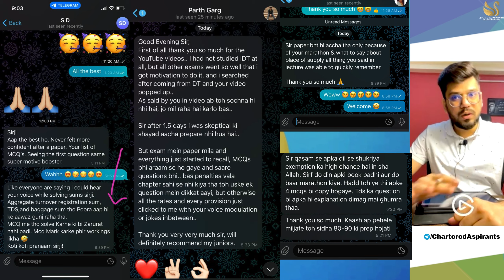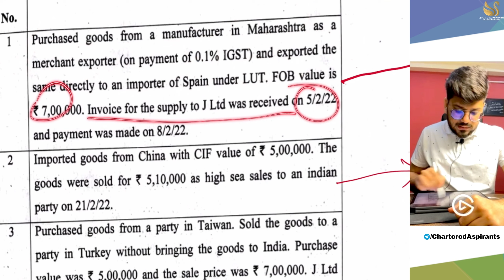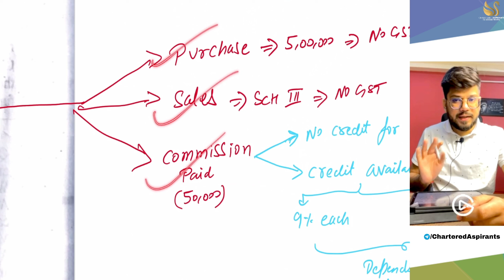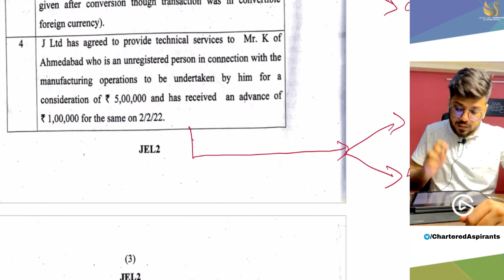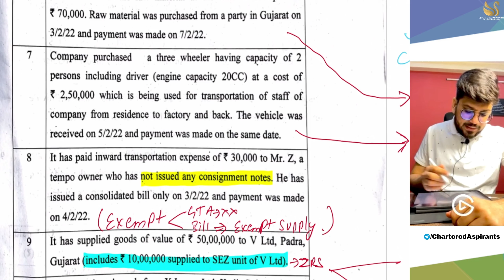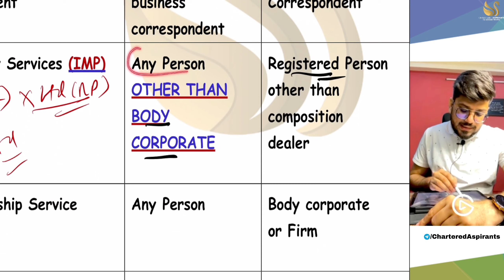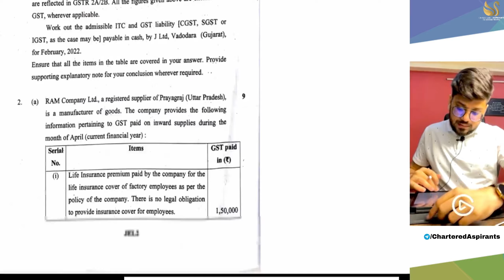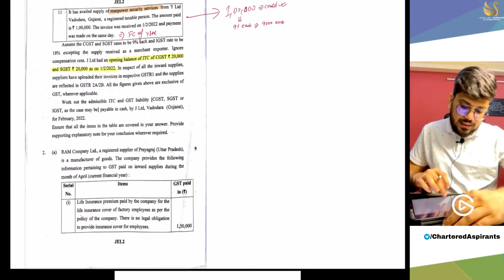CA Final Suggested IDT Nov 2022 Q1 ! Missing information ! Tips to Solve Question no. 1 ! CA Mayank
Hello friends, welcome to the video here we will be multiple possibility for solving Q1. of CA Final IDT !  GST  Full Lecture - CA Final IDT - by CA Mayank Trivedi Nov 2022
CMA Final - full conceptual Revision of CA Final IDT ( GST + Custom )  by CA Mayank Trivedi - Chartered Aspirants , CA Final CMA Final applicable for Nov 2022
IDT Marathon Revision - CS Professional , ICSI, ICMA, CS Executive
how to deal with missing data & information in exam